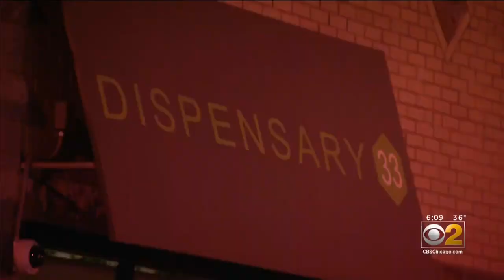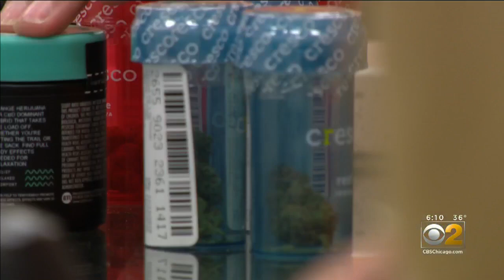Supply Up In Smoke As Recreational Marijuana Users Find Out Dispensaries Are Running short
CBS 2's  Vince Gerasole reports on the shortage of legal weed at local dispensaries and how long customers can expect to wait to get recreational marijuana.